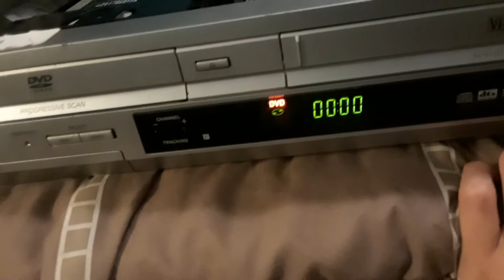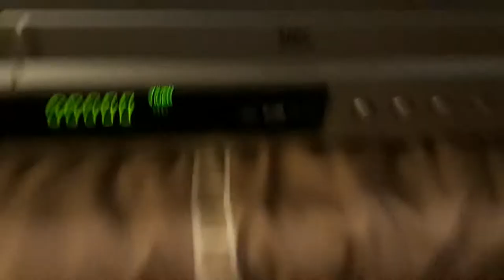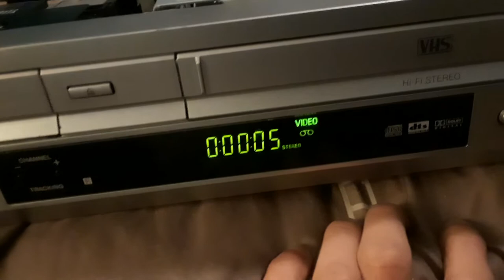Repairing Sony SLV-D350P VCR/DVD Combo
Just fixed my VCR/DVD combo and just showing and telling you how to fix a faulty player and demonstrating that it works.